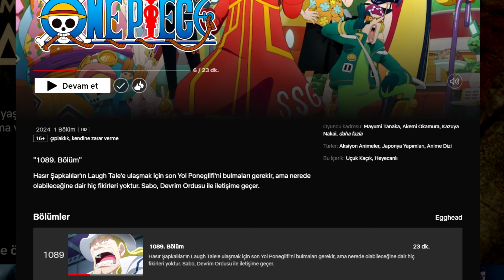ŞEYTAN MEYVESİ GİZEMİ ÇÖZÜLÜYOR! LUFFY'NİN ÖZGÜR FORMU! ONE PİECE 1090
One piece animesinin 1090.bölümünde Dr.Vegapunk ortaya çıktı! Eichiro Oda'nın sbs bölümünde bahsettiği şeytan meyvelerinin gizemini vegapunk çözecek sözleri şimdi ortaya çıkıyor!

00:00 Dr.Vegapunk Ortaya Çıktı!
00:20 One Piece 1090.Bölüm
00:42 One Piece Netflix'de!
00:50 Vegapunk'ın İcatları
01:40 Şeytan Meyvesi Gizemi
03:30 Videoları Beğenmek, Abone Olmak
03:45 Hasır Şapkaların Mücadelesi
04:15 Tashigi
04:50 Swords Oluşumu & Coby
07:05 Tashigi & Kuina Benzerliği
08:00 Bonney ve Özgür Luffy
09:30 Yeni Opening, Ending Geçişler
10:25 Tayfaya Katılın Görselleri (Abone Olun)